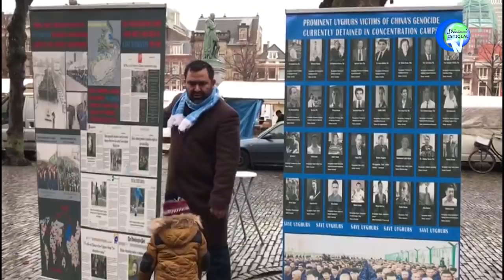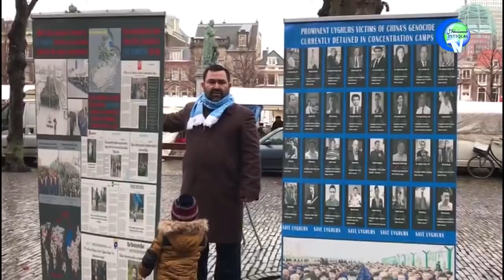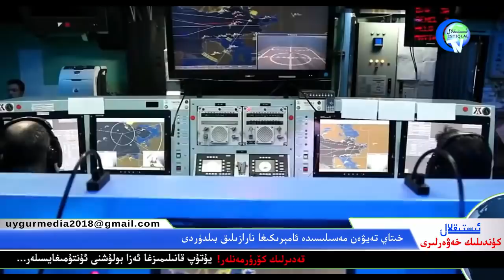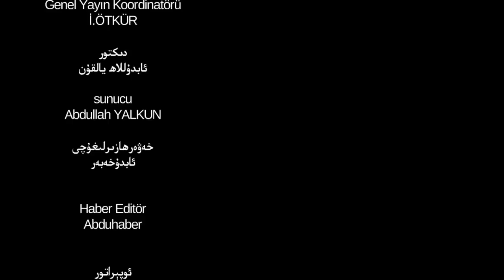ئىستىقلال كۈندىلىك خەۋەرلىرى 2018-11-30